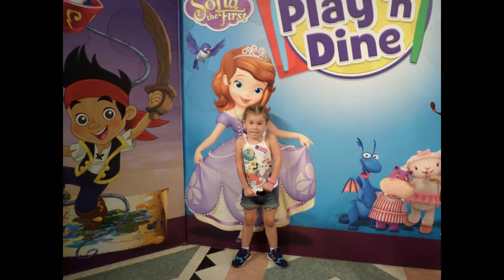Disney World Vacation - Hollywood Studios 2016